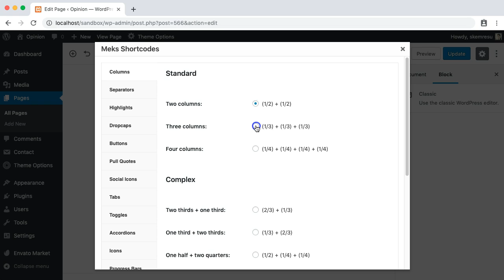Shortcodes - Opinion WordPress Theme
This video shows the process of adding shortcodes in the Opinion WordPress theme by Meks, as described in this article